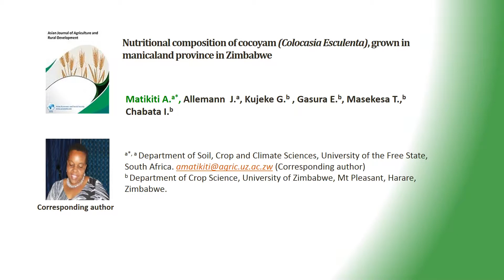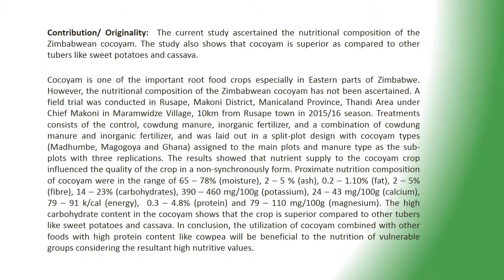Nutritional composition of cocoyam Colocasia Esculenta, grown in manicaland province in Zimbabwe